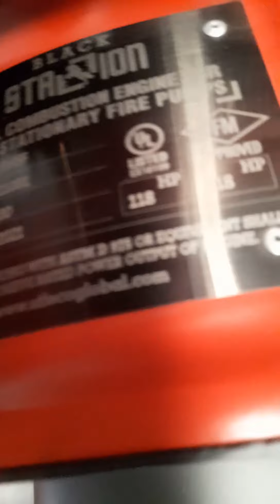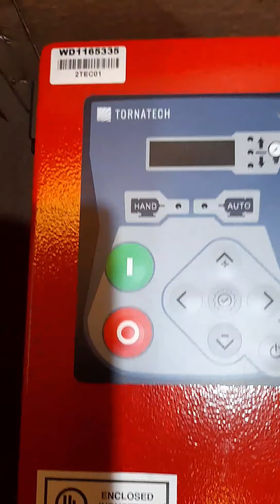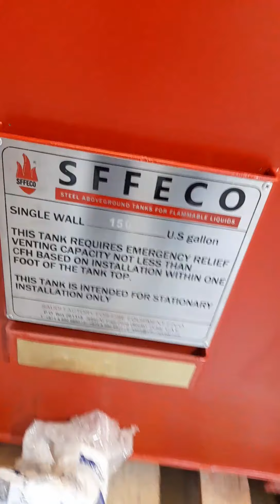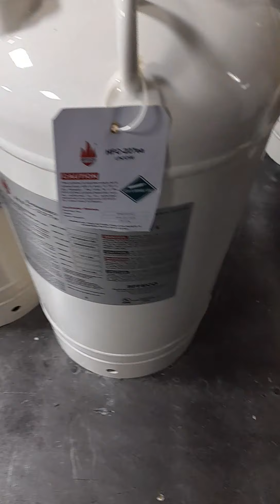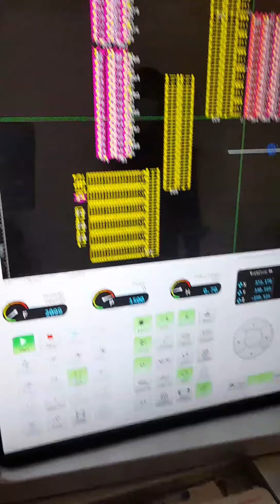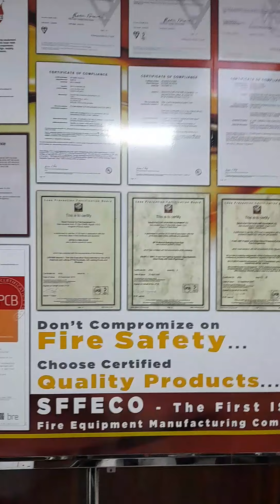طلمبات الحريق لشركة سفيكو